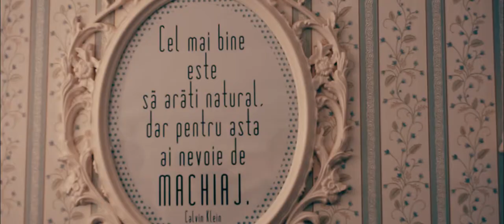Denisa si Silviu - Wedding Preview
Filmare nunta profesionala Bucuresti